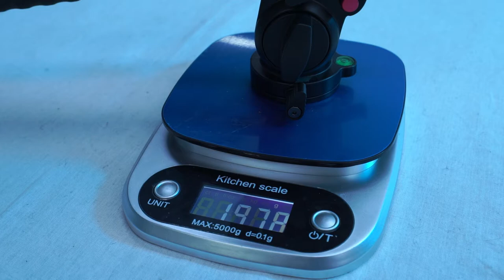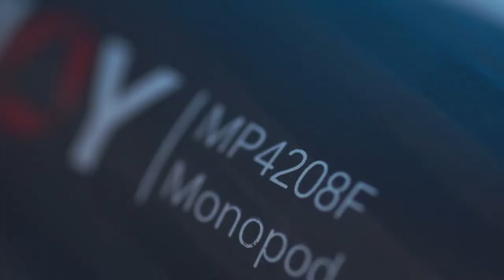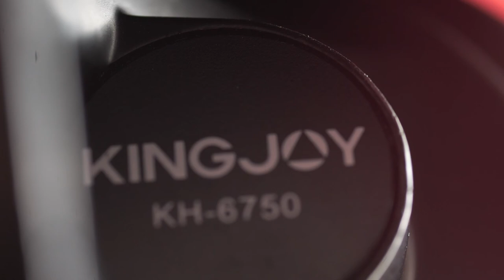CABEÇA FLUÍDA PARA O DIA DIA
Nesse vídeo abordamos um modelo de cabeça fluída, e na prática mostramos alguns modos de manuseio para poder executar em seus projetos sendo que no vídeo mostramos 3 modelos diferentes de monope usando a mesma cabeça fluida .

Links dos Produtos :
Monopé para Vídeo Kingjoy MP3008 com Cabeça de 2 Vias Pan 360

Monopé de Vídeo Kingjoy MP3208 com Cabeça Hidráulica Pan /Tilt 360 (Fibra de Carbono)

Monopé de Vídeo Kingjoy MP4208F Fibra de Carbono com Cabeça de 2 Vias Pan 360

@Loja World View